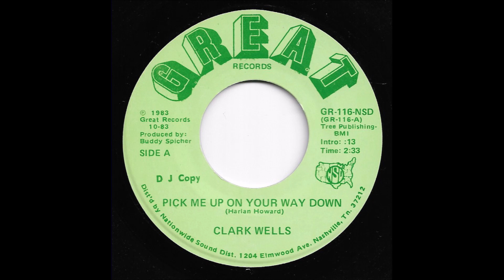Clark Wells - Pick Me Up On Your Way Down